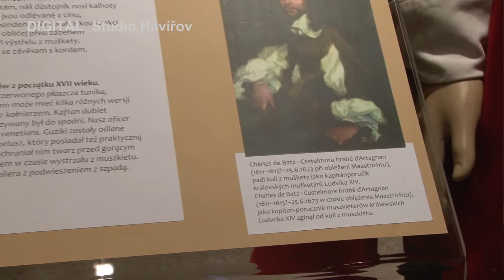DIGITAL Studio Havířov - Zašlá sláva chladných zbraní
Krátká reportáž z vernisáže výstavy chladných zbraní v Muzeu Těšínska v Havířově dne 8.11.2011. Pan. Mgr. Martin Krůl uvádí výstavu s názvem - Zašlá sláva chladných zbraní. Podporuje Evropská unie v rámci projektu Dvě města - jedna tradice / Dwa miasta - jedna tradycja